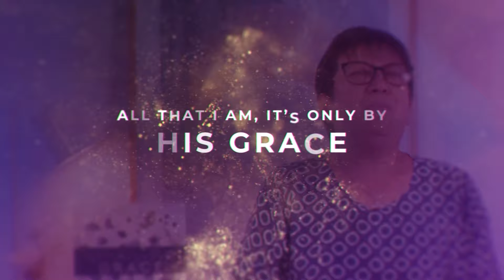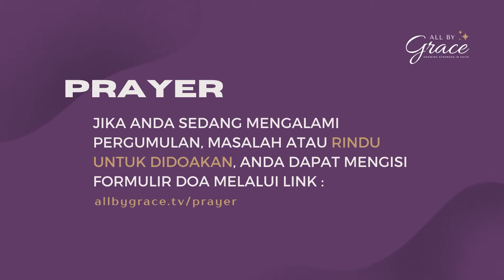All By Grace - Ep. 029 - Kebahagiaan yang sejati - 10/12/2021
Bagi sebagian orang, kebahagiaan hidup diartikan sebagai mapan finansial, keluarga yang harmonis, hidup sehat sejahtera, hati tenang tanpa kesulitan, dan sebagainya. Namun, siapa yang dapat menjamin bahwa hal tersebut pasti dapat diperoleh, apalagi dipertahankan.

Kebahagiaan menjadi "langka" karena dengan mudahnya berubah seiring dengan situasi dan kondisi. Adakah kebahagiaan yang sejati dalam hidup?

Mari ikuti acara ALL BY GRACE Jumat ini yang bertemakan "Kebahagiaan yang Sejati", Premiere pada hari Jumat, 10 Desember 2021 pukul 18:30 WIB melalui

Kasih karunia Tuhan senantiasa menyertai kita semua.

ALL BY GRACE TEAM